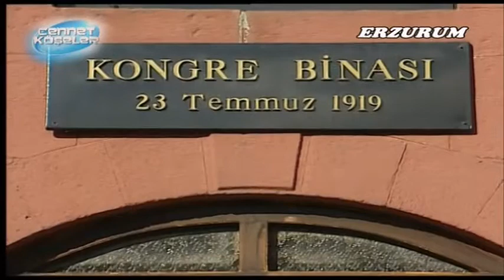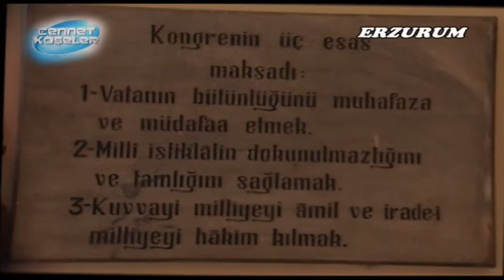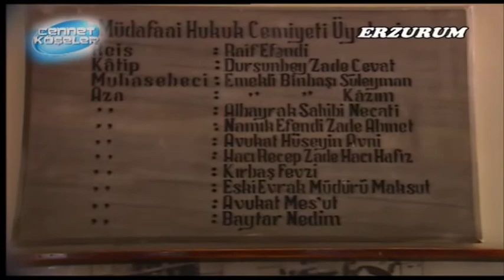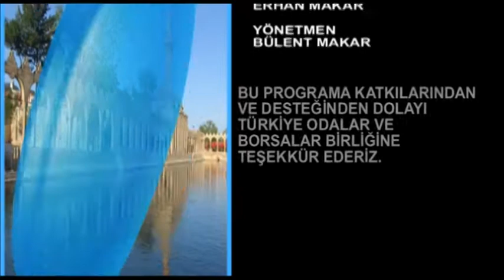Cennet Köşeler Erzurum